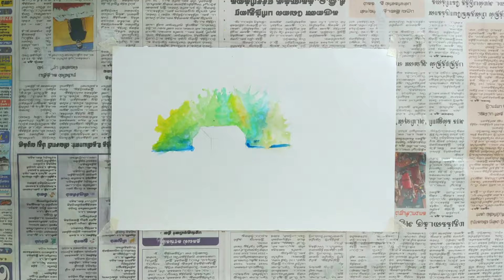Natural Scenery Drawing With Watercolour Easy